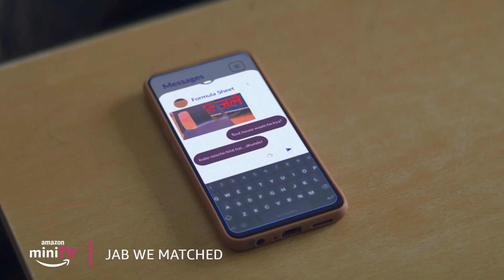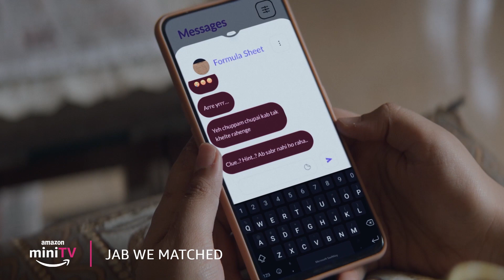Finding Love Online? ft. Revathi Pillai | Jab We Matched | Amazon miniTV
Revathi Pillai ka dating app ke through milne ka ek anokha tarika❤️. Aisi aur heart warming moments aur romantic videos dekhne ke liye abhi jayein Amazon miniTV par aur dekhiye 'Jab We Matched' woh bhi bilkul free.

Phone par just download Amazon shopping app and click on miniTV icon ya Phir binge-watch on your laptop